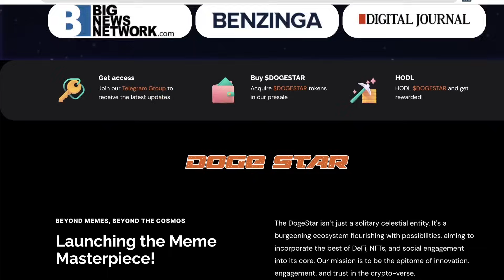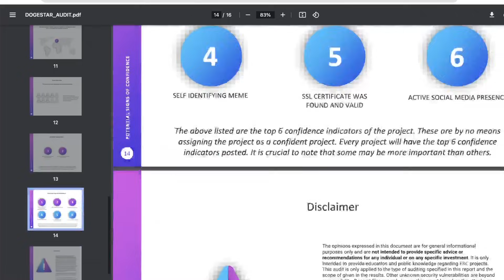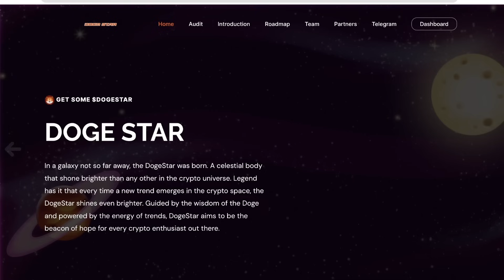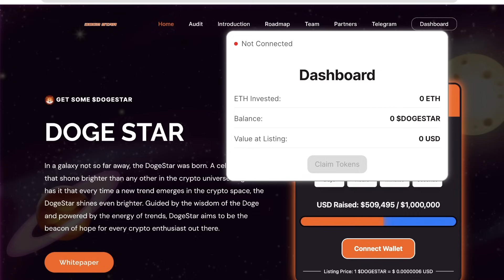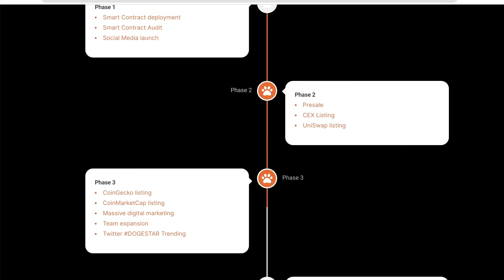Unleashing the Crypto Canine Revolution: Why DogeStar is Set to Skyrocket at Launch! 🚀